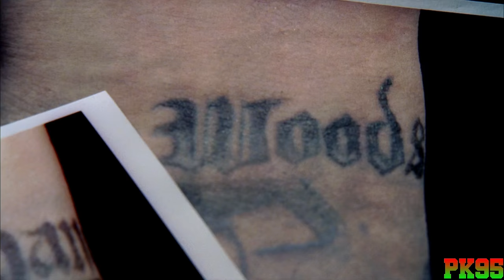Prison Break - Agent Alexander Mahone discovers RIPE Chance Woods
Season 2 - Episode 1 : Manhunt

Michael had stashed supplies for him and his brother as well as the other escapees in a dead man's grave called E.Chance Woods . The supplies contain a clothes as well as a bag with fake passports and credit cards and money for Michael and linc also a key to car which is nearby. He had a tattoo on his wrist says " RIPE Chance Woods " . Agent mahone successfully solves the first piece of puzzle from Michael's tattoos and then heads directly to the Cemetery.

All Copyrights reserved to Fox Channel and 20th Century Studios.